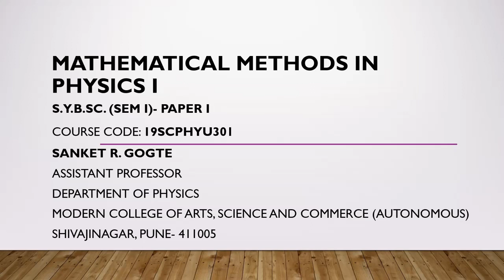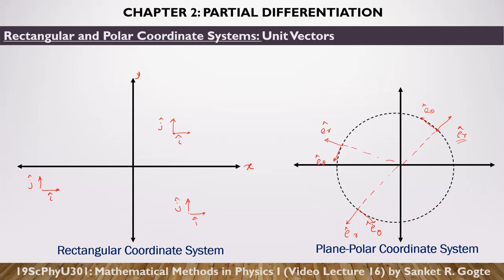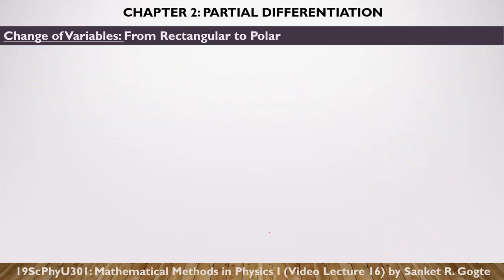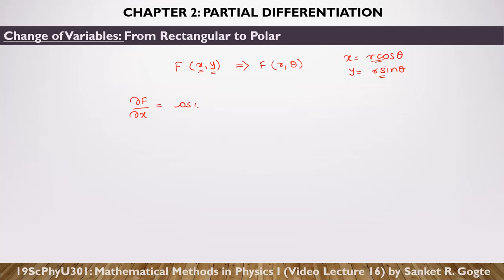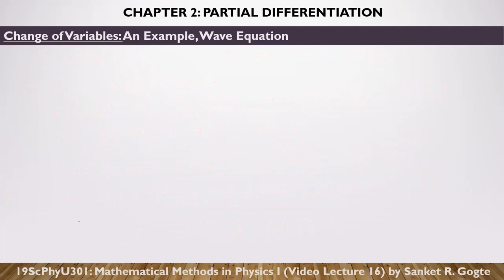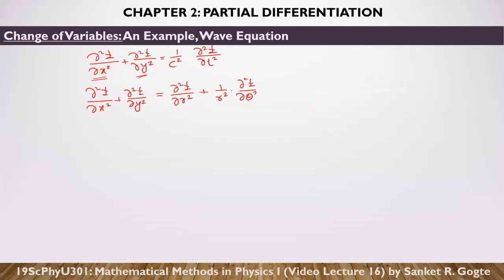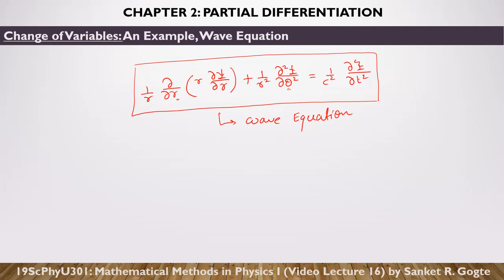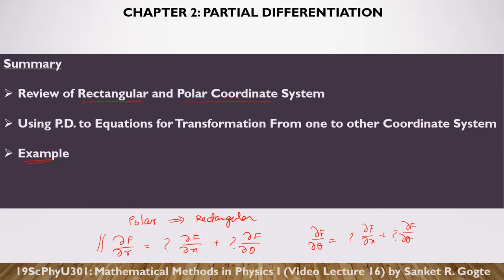Partial Differentiation for Changing Variables-Ch 2:Partial Differentiation (19ScPhyU301):Lecture 16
Demonstration of how we can change variable from one coordinate system to other coordinate system
00:00 Welcome note and Review
2:14 Review of Polar and Rectangular Coordinate Systems
6:59 Changing Variables from Rectangular to Polar Coordinate System
16:55 Transformation of Wave Equation from Rectangular to Polar Coordinate System
41:35 Summary